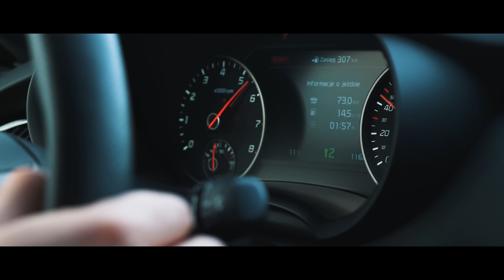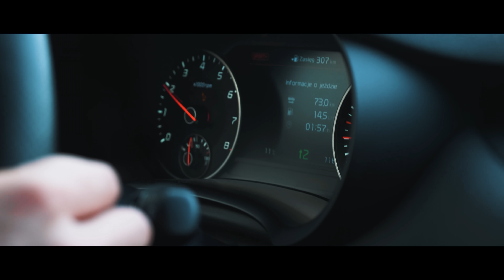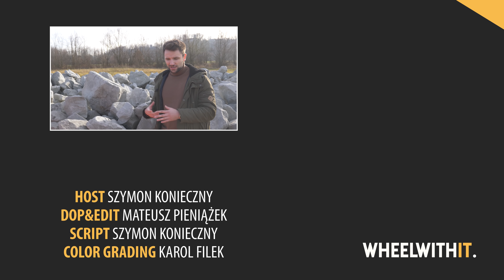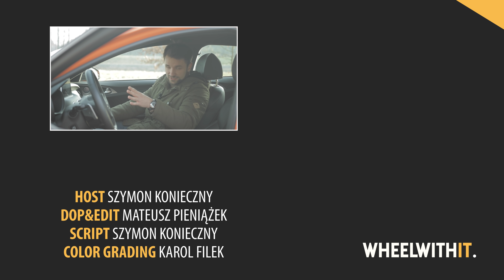ZBYT dobry samochód? - KIA Stinger GT 367 KM | TEST #17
Czy KIA Stinger za 237 tysięcy złotych to rozsądny zakup? Biorąc pod uwagę to co sobą oferuje - tak. Po więcej szczegółów zapraszamy do filmu!